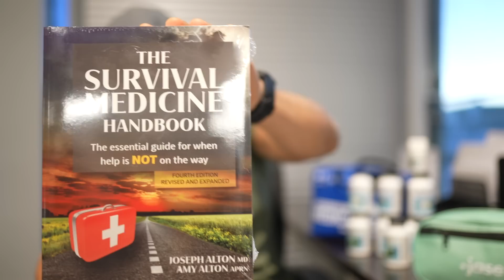WARNING! This Will be Illegal On June 13th 2023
The most important aspect of your medical kit is in short supply around the world and the gov is coming for it.